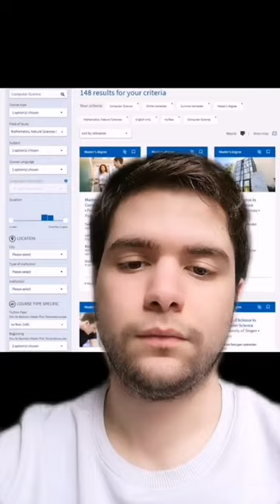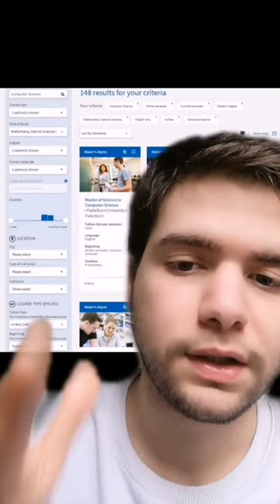ALMANYA'DA OKULLARA BAŞVURMAK İÇİN KULLANDIĞIM WEBSİTELER